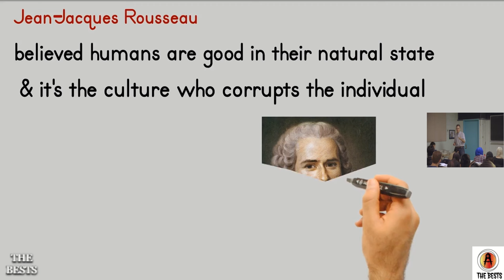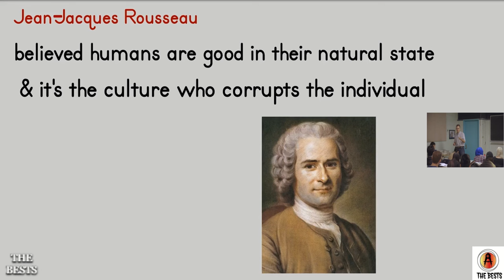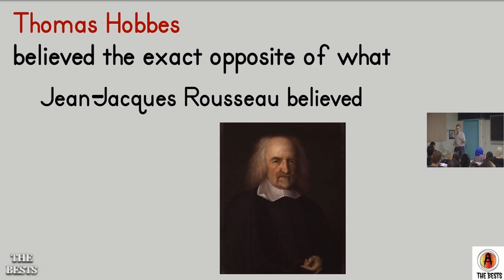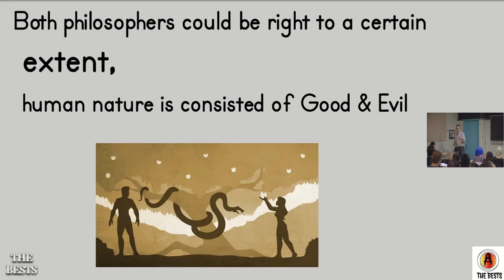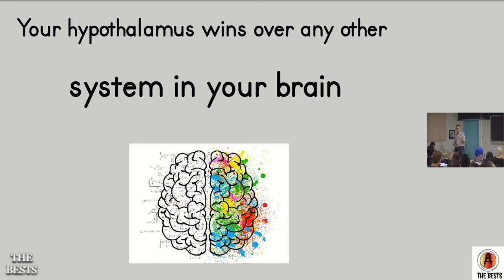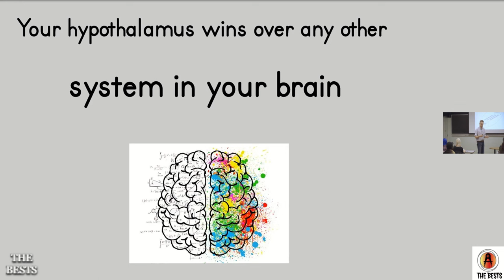The Good & Evil in the Human Nature | Jordan Peterson